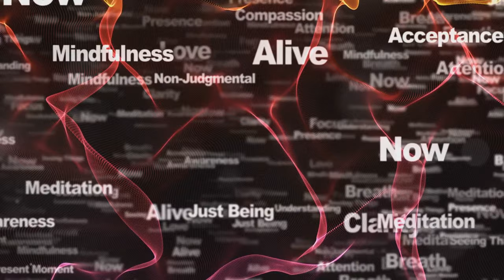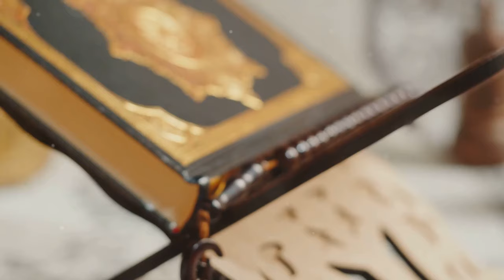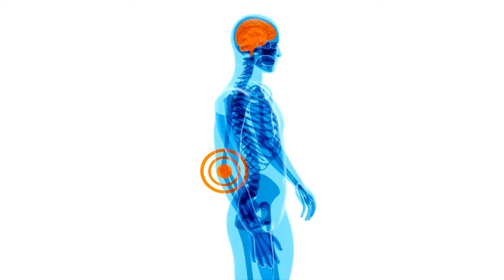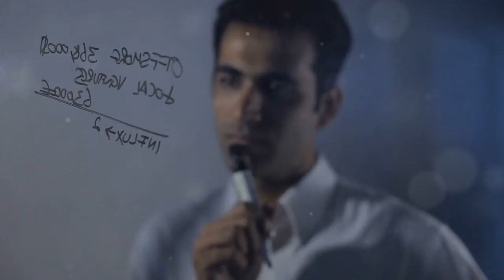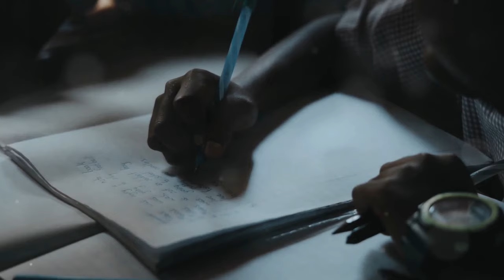बस अपने विचारों को देखकर अपने जीवन को बदलें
क्या आपने कभी अपने विचारों और आपके विकास पर पड़ने वाले प्रभाव का निरीक्षण करना बंद कर दिया है?

आत्मनिरीक्षण के माध्यम से मन के रहस्यों को उजागर करके, आप अपनी पूरी क्षमता का दोहन कर सकते हैं और उल्लेखनीय प्रगति प्राप्त कर सकते हैं।

आत्म-खोज की इस यात्रा में हमसे जुड़ें और जानें कि कैसे एक सरल अभ्यास गहरा परिवर्तन ला सकता है।

अभी देखें और व्यक्तिगत विकास और सफलता के लिए अपना रास्ता शुरू करें।

9 जून 2024 से रोजाना एक नया वीडियो लॉन्च किया जाएगा।

9 जून 2024 से रोजाना एक नया वीडियो लॉन्च किया जाएगा।